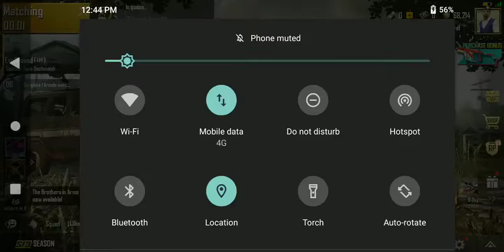Snipping From Perfect location TDM match - PUBG